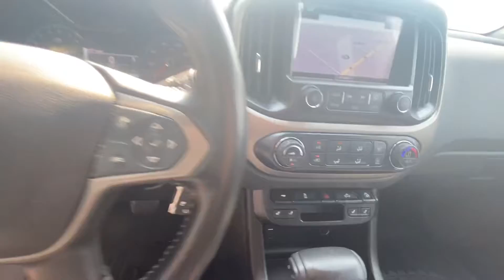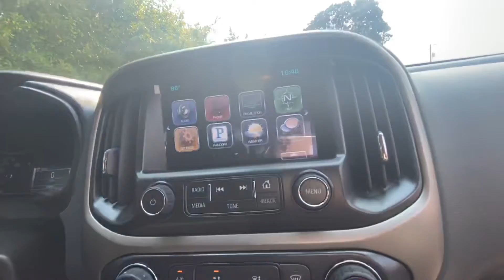2016 Chevrolet Colorado Ext Cab